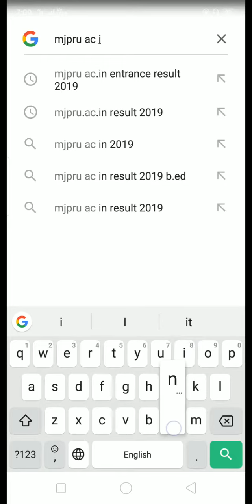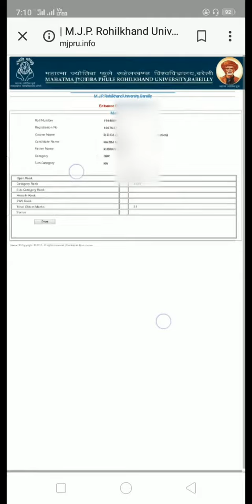Beled LLM M.sc M Ed M Phil